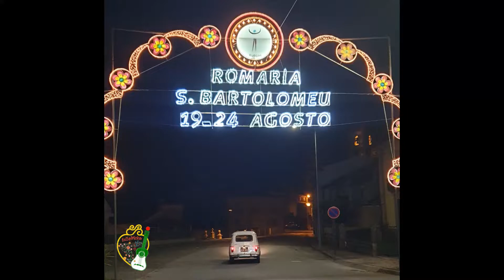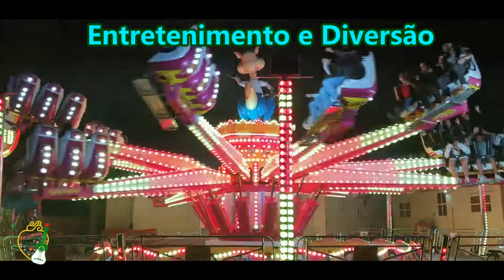Romaria São Bartolomeu Ponte Barca Rusgas Populares Tradição Alegria Concertinas Dança Povo Folia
Somos S. Bartolomeu! É o que ressalta deste pequeno vídeo, desde o momento da Abertura oficial das Festas, até ao último estrondo, daquele foguete, que dá por finda uma grande Romaria remetendo-nos, para a contagem decreste de uma outra; sempre maior! A secular Romaria de São Bartolomeu é nossa, mas também dos outros: é de todos, para todos! A sua diversidade cultural é enorme e abrange, todas as gerações e estratos sociais. Atraente cativa toda a gente, envolve e dinamiza. Castiça como não há, genuína, tradicional, cultural... São Bartolomeu fenomenal, em cada ano, em cada arraial! Somos São Bartolomeu, tu e eu; eles e ous outros! Viva a Romaria, festa de grande Alegria. De encontro e de saudade, de paz e amizade!